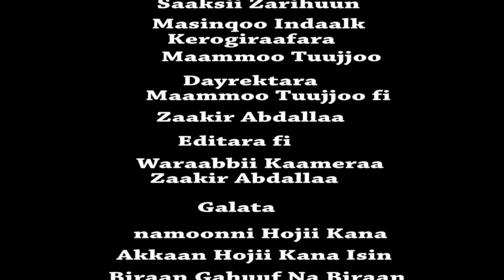Abarraa Beegii: Jabeessi Hidhannoo Today 2017 Oromo Music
1.Oromuma_midhagina
2.Oromummaa_bareedina
3.Oromummaa_tokkummaadha
4.Oromummaa_jaalalaa
5.Oromummaa_dhiigaa
6.Oromummaa_abdiidha
7.Oromummaa_dhalootaa
8.Oromummaa_keennaa_umamatii
9.Oromummaa_badhaasa_waaqatii
10.kanatti_hundii_keenya_ni_amannaa_miti_it.